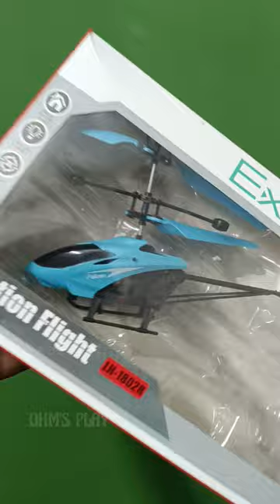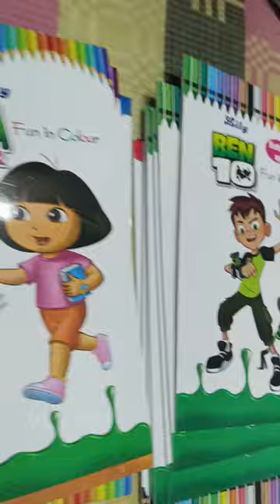Parrys corner vlog / Birthday purchase🤩 Toys , stationary at low price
We purchased ohm birthday celebration accessories at chep price in Chennai Parrys corner Burma bazar
Vlog .